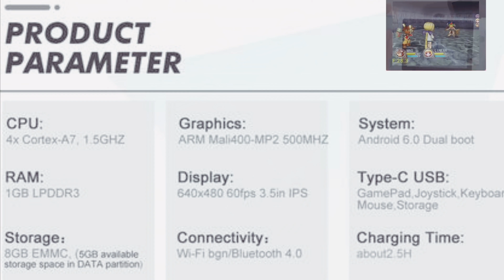Retroid Pocket 2 - The Best Retro Device Under $80 (N64/PS1/DC/DS/PSP)